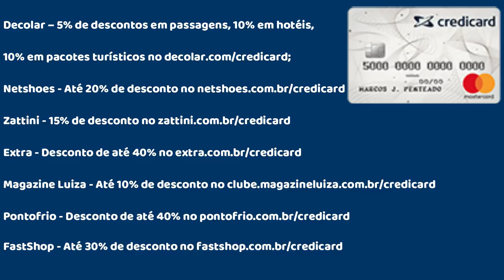💳CREDICARD ZERO, NOVO CARTÃO DIGITAL DO ITAÚ SEM ANUIDADES E SEM TARIFAS, SUA OPORTUNIDADE.🥈🥇